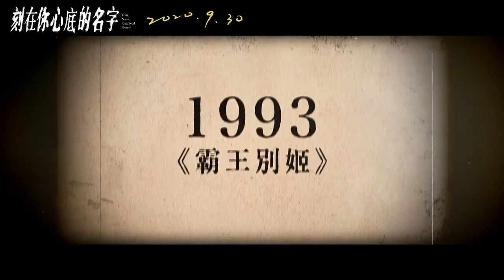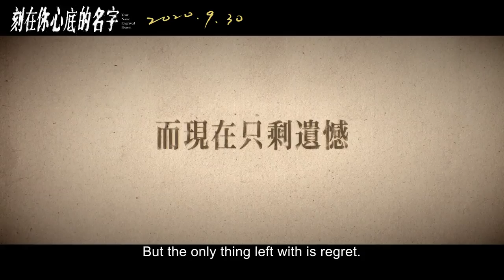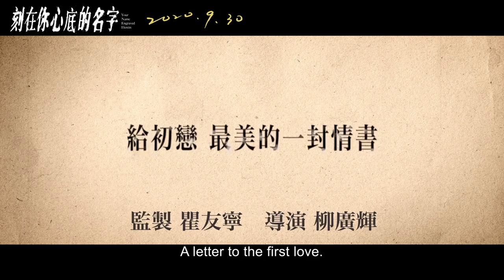Your Name Engraved Herein Trailer#2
Have you watched Your Name Engraved Herein? If you haven't, do check it out now. It's available on Netflix.